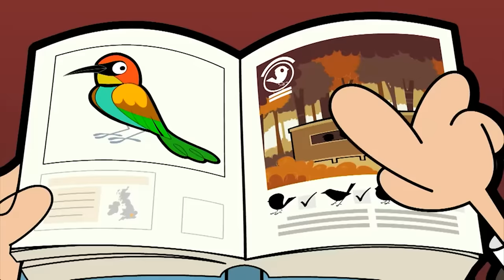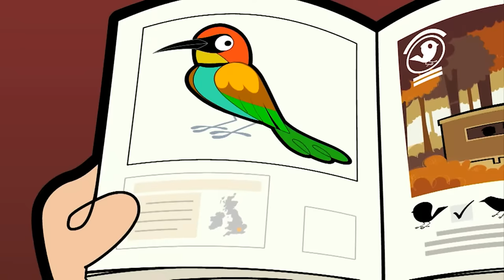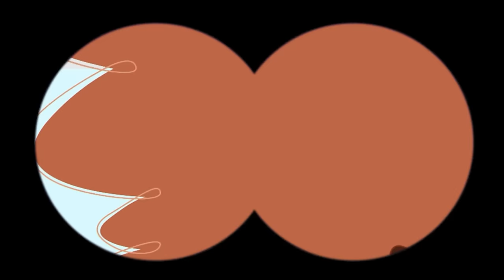Frijol Hipnotizado | Mr Bean | Dibujos animados para niños | WildBrain en Español